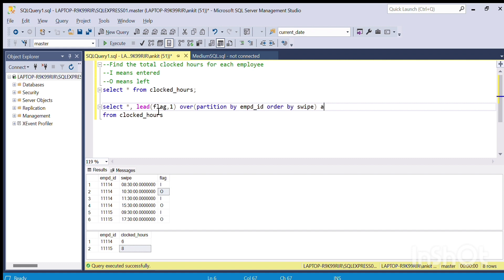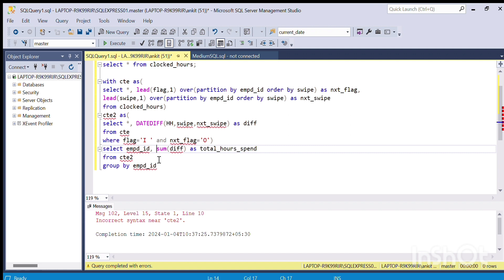FAANG SQL Interview Question | SQL Intermediate Question 13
Hey guys, in this video i am solving a FAANG Interview question.
Do try it by yourself and comment bellow your answers.

DDL Commands :-
create table clocked_hours(
empd_id int,
swipe time,
flag char)

insert into clocked_hours values
(11114,'08:30','I'),
(11114,'10:30','O'),
(11114,'11:30','I'),
(11114,'15:30','O'),
(11115,'09:30','I'),
(11115,'17:30','O');